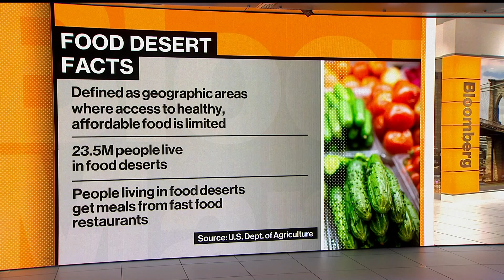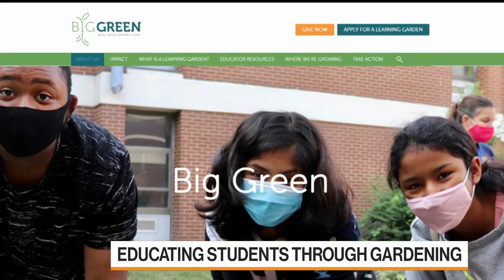Kimbal Musk and the Millions Gardens Movement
Mar.31 -- Kimbal Musk, Big Green executive chairman and co-founder, discusses educating students through gardening at home. He speaks with Bloomberg's Matt Miller and Amanda Lang on "Bloomberg Markets."